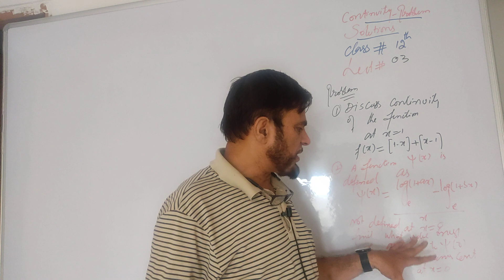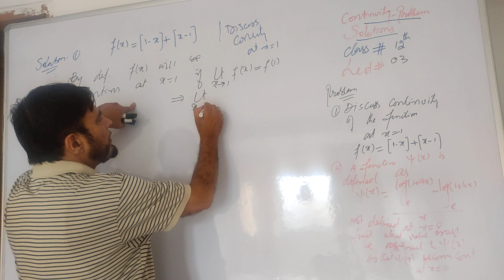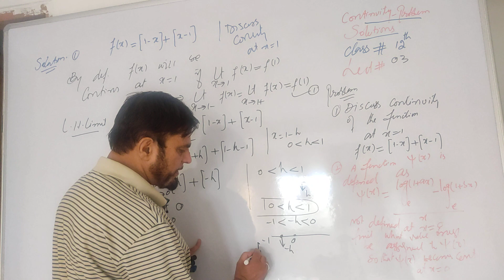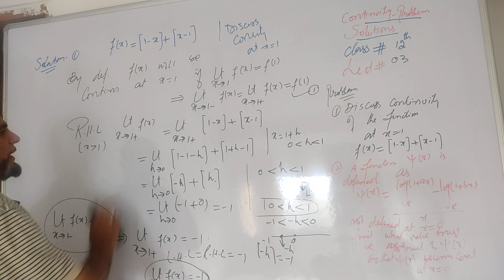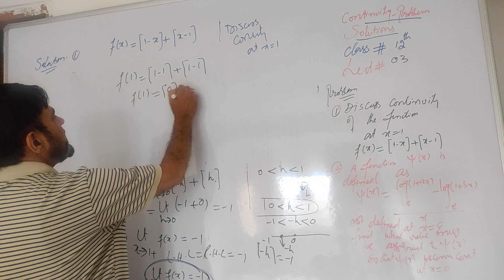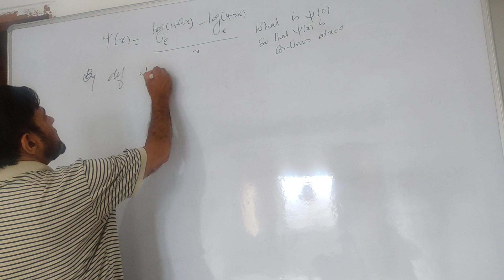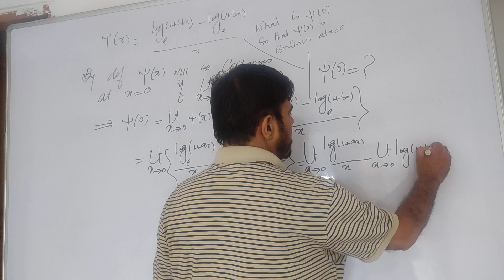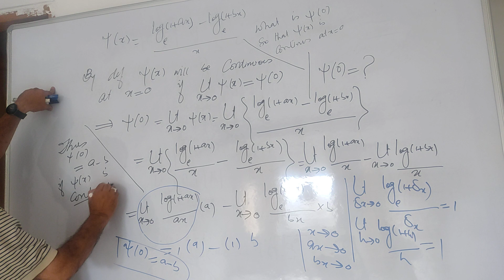Continuity problem solution Class#12th Lecture# 03